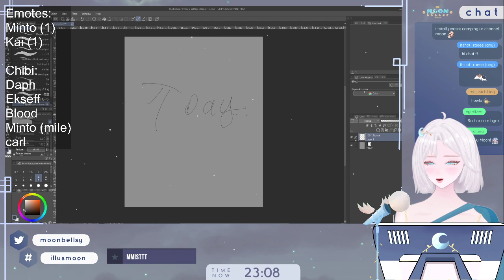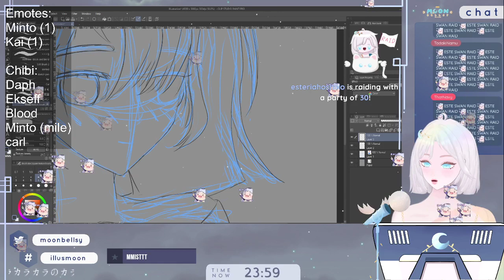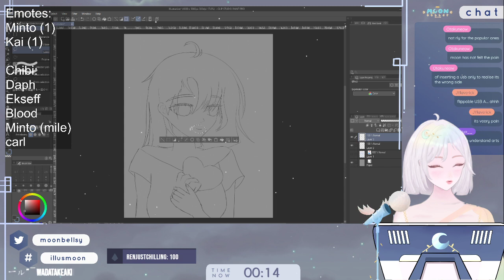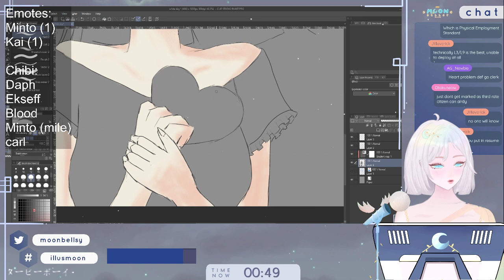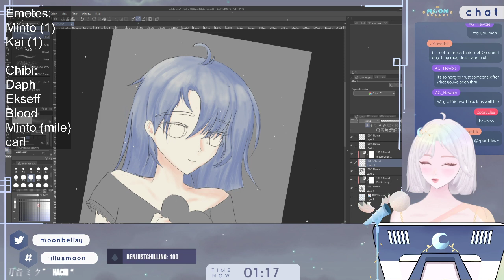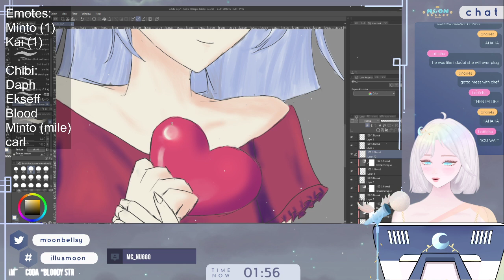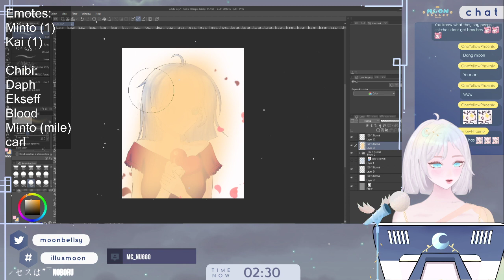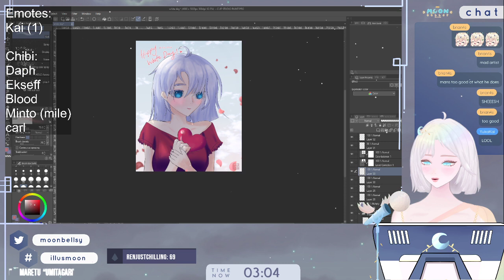[ ART ] 14th March 2022 Drawing myself| Vtuber Yuviia VOD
♡ FOLLOW ME  ♡